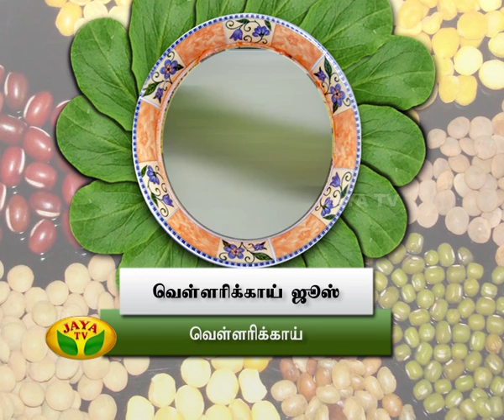Aarokiya Unavu Episode 59 On Wednesday, 28/05/14 | SEG 02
Preparation Of Vellarikkaai Juice

Aarokiya Unavu Is One Of The Cookery Show Played In Your Jaya TV On Every Wednesday By 6:00 PM. " DO WATCH IT & MAKE IT "